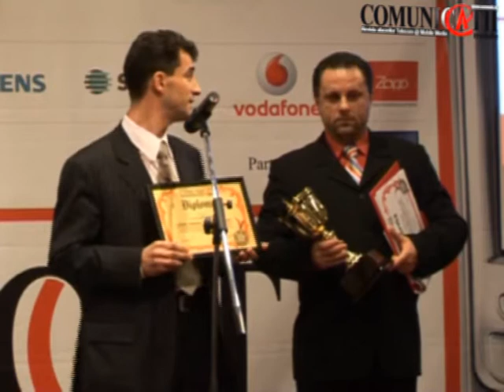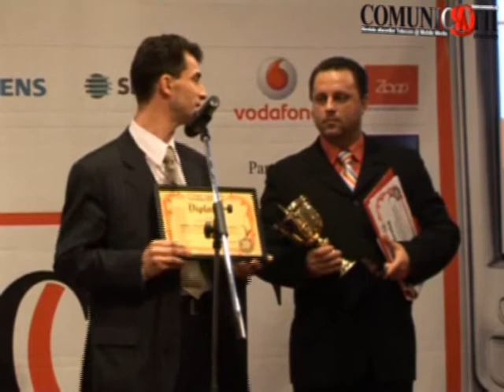SERVICIUL PUBLIC AL ANULUI 2006: SEI - SIVECO Romania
Gala Premiilor COMUNIC@TII Mobile, 7 decembrie 2006, Bucureşti

SIVECO ROMÂNIA, pentru rezultatele programului SEI - Sistem Educaţional Informatizat -, ce a dus la instruirea a peste 60.000 de profesori din învăţământul preuniversitar şi la crearea a 4780 de platforme educaţionale în licee.